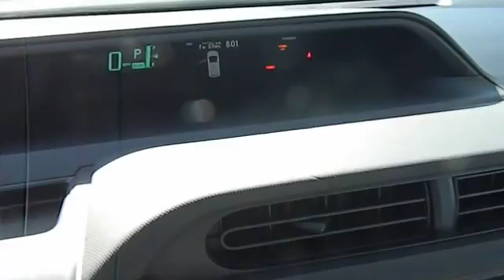2013 Toyota Prius c Las Vegas, Henderson, North Las Vegas, San Bernardino County, NV 00832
2013 Toyota Prius c  - Stock#: 00832133 - VIN#: JTDKDTB36D1547683

Centennial Toyota
6551 Centennial Center Blvd